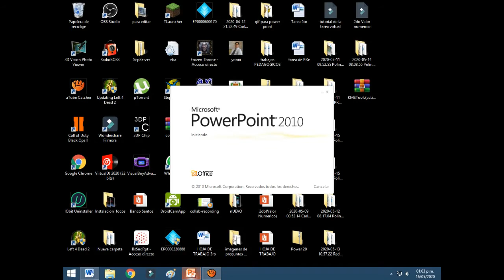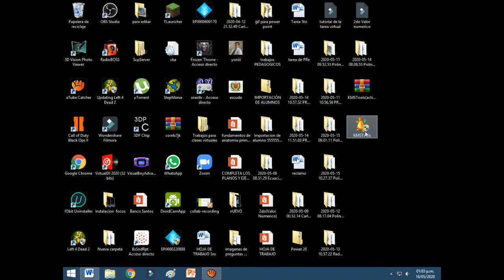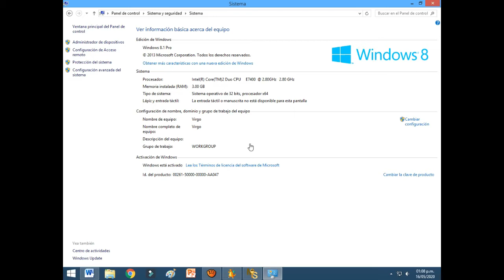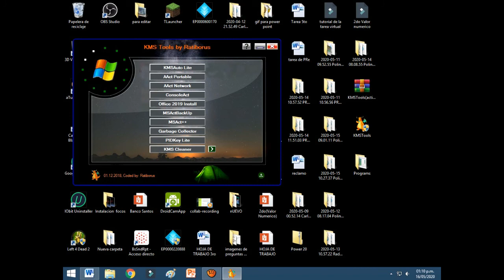Activador de Windons 8 y microsoft office 2010 ( si todavia lo tienes)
Activador de windons 8 si todavia lo tienes..solo un programa y listo activado.